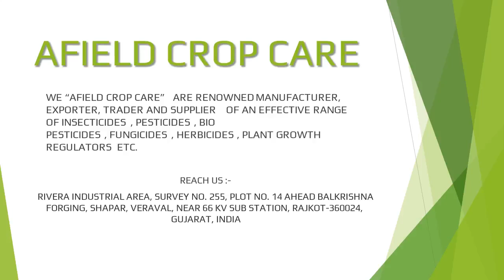CARBENDAZIM 12% + MANCOZEB 63% WP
Benefits:
• Best combination of contact and systemic fungicides• Uniformly spread over leaf surface and persist long time• Useful against different kinds of fungus• Used as low dose so it is safe to environment• Compatible with normally use insecticide
Specifications:
• Dose: 250 to 300 gm per acre• Packing: 100 gm, 250 gm, 500 gm, 1 kg• Carbendazim 12% + Mancozeb 63% WP